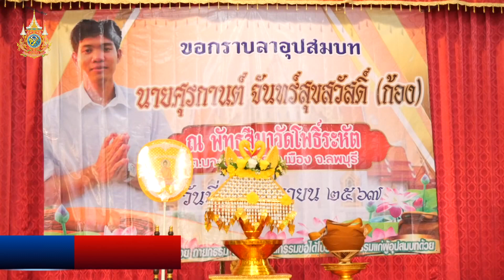อุปสมบท นายศุรกานต์ ก้อง จันทร์สุขสวัดิ์ ณ พัทธสีมาวัดโพธิ์ระหัต ต.บางขันหมาก อ.เมือง จ.ลพบุรี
บริษัท ดี.เจ.แอดเวอร์ไทซิ่งแอนด์โปรดักส์ จำกัด ผู้ผลิตสื่อสารมวลชนเครือวานร ขออนุโมทนาบุญงานอุปสมบท นายศุรกานต์ (ก้อง) จันทร์สุขสวัสดิ์ เข้าสู่ใต้ร่มกาสาวพัสตร์ บวชทดแทนพระคุณพ่อแม่

        วันอาทิตย์ที่ 21 เมษายน พ.ศ.2567 ได้มีพิธีบรรพชาอุปสมบท ณ พัทธสีมาวัดโพธิ์ระหัต ตำบลบางขันหมาก  อำเภอเมืองลพบุรี  จังหวัดลพบุรี   นายศุรกานต์ (ก้อง) จันทร์สุขสวัสดิ์  โดยคุณตากมล บุตรจีน (ประธาน) นายทิภากรณ์ จันทร์สุขสวัสดิ์ - นางบุญศรี บุตรจีน (บิดา-มารดา) น.ส.วิไลรัตน์ บุตรจีน (ป้า) - นายศักดา หิมะพงษ์ (ลุงเขย) ได้ร่วมกันเป็นเจ้าภาพ  ซึ่งช่วงเช้าจัดพิธีการปลงผมนาคและพิธีขอขมากรรมต่อบิดา มารดา ครูบาอาจารย์ ญาติพี่น้อง ผู้ใหญ่ บุคคลที่เราเคารพนับถือ ที่ได้ล่วงเกิน หรือสร้างความขุ่นข้องหมองใจ เพื่อให้การบวชได้รับการอนุโมทนา และบริสุทธิ์ผุดผ่อง สามารถศึกษาธรรมะต่าง ๆ ได้อย่างเต็มที่ ถือเป็นการแสดงออกถึงความกตัญญู ความสำนึกผิด และความจริงใจของผู้บวชที่จะตั้งใจศึกษาพระธรรมวินัยและปฏิบัติตนให้เป็นที่พึ่งของผู้อื่น ที่บ้านเลขที่ 51 / 1  หมู่ 10  ต.บางขันหมาก อำเภอเมืองลพบุรี  จังหวัดลพบุรี
      หลังจากนั้นได้นำนาคเข้าสู่ วัดโพธิ์ระหัต ตำบลบางขันหมาก  อำเภอเมืองลพบุรี  จังหวัดลพบุรี  ทำพิธีเทศน์สอนนาค พิธีเจริญพระพุทธมนต์ และการถวายภัตตาหารเพลแด่พระภิกษุสงฆ์ ผู้ที่เคารพ นับถือ เพื่อนๆของนาค ร่วมรับประทานอาหารด้วยกัน  แล้วจึงนำนาคเข้าสู่พัทธสีมาทำพิธีอุปสมบท  พ่อนาคศุรกานต์ (ก้อง) จันทร์สุขสวัสดิ์ มีศรัทธาเลื่อมใส บรรพชาอุปสมบทในพระพุทธศาสนา จึงขอมอบตัวเป็นสัทธิวิหาริก  บรรพชาอุปสมบทเป็นพระอุปสัมบันภิกษุในพระพุทธศาสนา สัมฤทธิ์ความเป็นภิกษุ เวลา 15.23 น. วันที่ 21 เมษายน 2567  โดยใด้ฉายานามว่า พระศุรกานต์ กนฺตสีโล  แปลว่า ผู้มีศีลน่ายินดี บรรยากาศได้มีผู้ใหญ่ที่เคารพนับถือ เพื่อนๆ ร่วมอนุโมทนาบุญในงานอุปสมบทในครั้งนี้เป็นจำนวนมาก